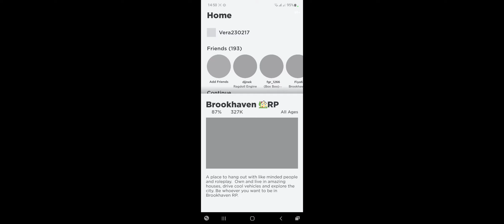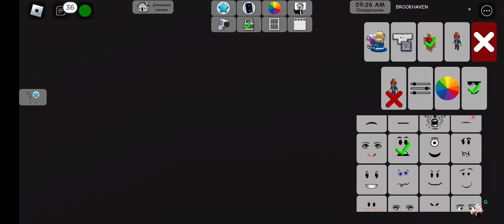Мама вышла из игры